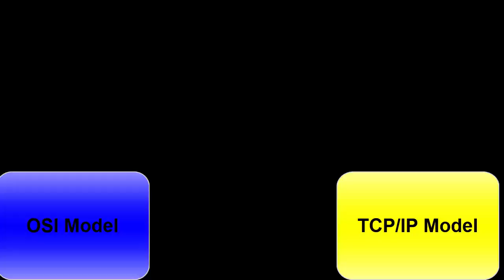History of Internet@COMPUTEREXCELSOLUTION